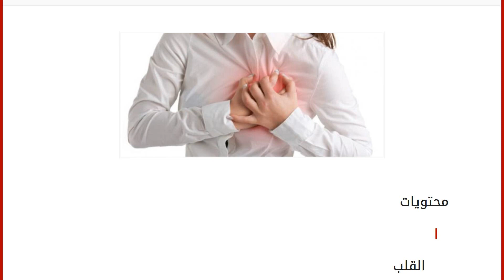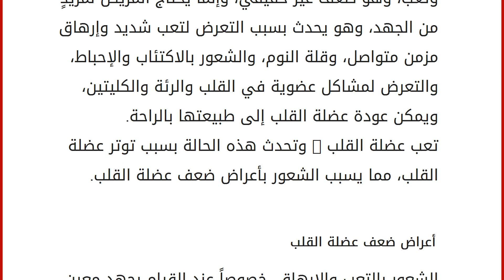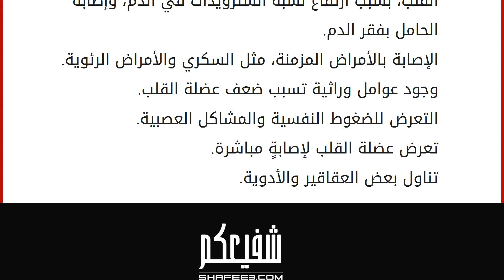ضعف عضلة القلب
محتويات
١ القلب
٢ ضعف عضلة القلب
٣ أعراض ضعف عضلة القلب
٤ أسباب ضعف عضلة القلب القلب
القلب، أحد أعضاء الجسم الحيوية المهمة، وهو عبارة عن عضلة تقع في التجويف الصدري من الجهة اليُسرى لجسم الإنسان، ومن المعروف أنّ عضلة القلب هي أقوى عضلات الجسم على الإطلاق، ومهمته الأساسية ضخ الدم من وإلى أجزاء الجسم، وترتبط به عددٌ من الشرايين والأوردة؛ حيث يرتبط به شريانان تاجيان هما الشريان الأورطي "الأبهر"، والشريان الرئوي. الجدير ذكره أنّ الشرايين تتولّى مهمة نقل الدم من القلب إلى جميع أنسجة الجسم، أما الأوردة، فتتولى مهمة نقل الدم من أجهزة الجسم وأنسجته إلى القلب. ضعف عضلة القلب
تُصاب عضلة القلب بعددٍ من المشاكل والأمراض، ومن أهمّ هذه الأمراض ضعف عضلة القلب، وضعف عضلة القلب يشير إلى عددٍ من الأعراض التي تصيب القلب، وهي تعب القلب، وفشل القلب، وإصابته بالقصور، أي إنّ القلب لم يعد يعمل بكفاءةٍ كاملةٍ، ويكو